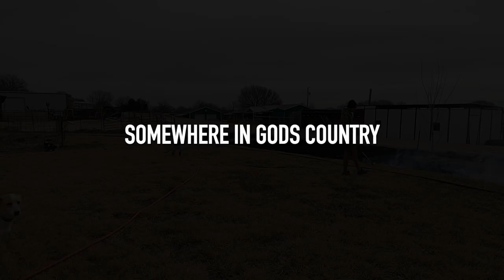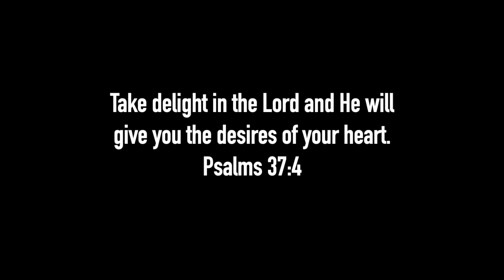Burning our yard | NM HS State basketball Tournament | 2023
In this video we get a little burning done in our irrigation ditch and yard. We catch some HS NM basketball state tournament action online. Don't forget to buy one of our guide shirts on our website!